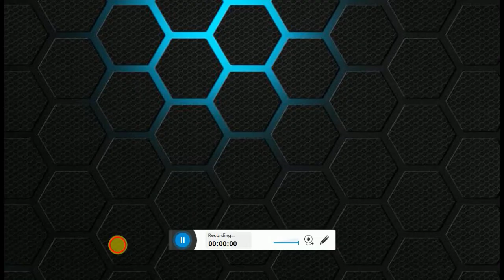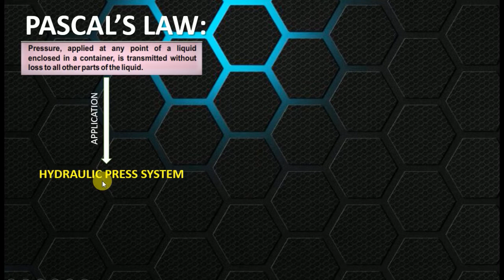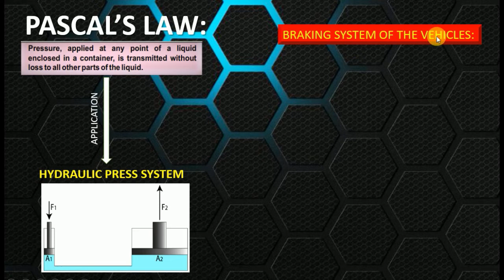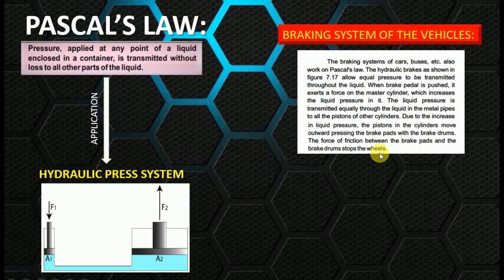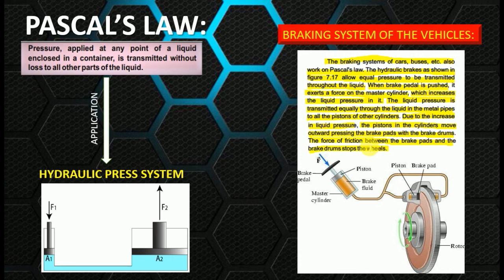2482020 (Mon)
CLASS9TH-P-LEC#11